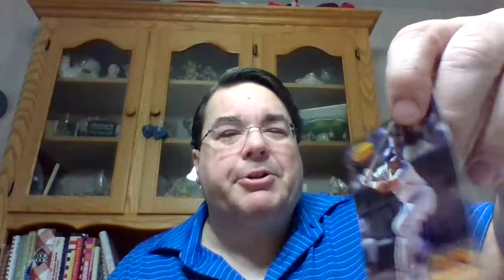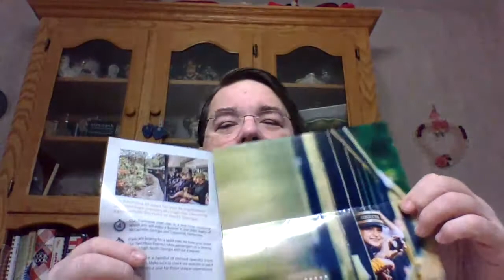Patches, Patches, and a few fan packs.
This video is patch heavy. Features a trade of 11 patches I did with a police officer.